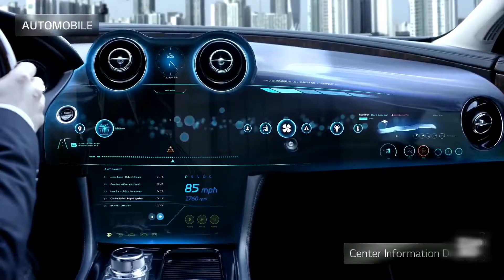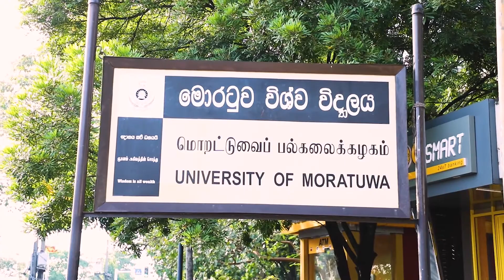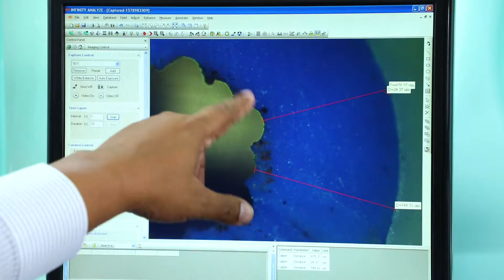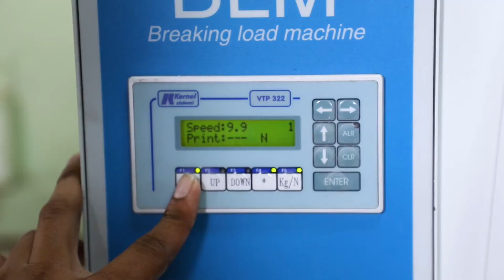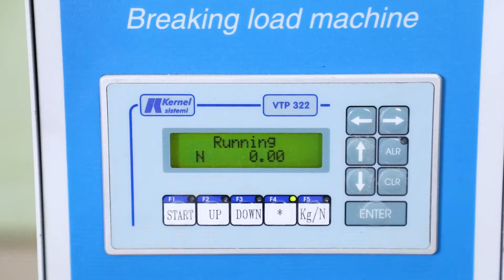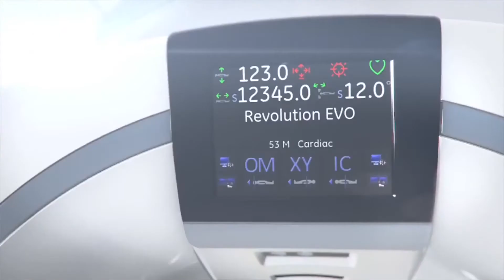MSE - Materials Science and Engineering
Faculty of Engineering - University of Moratuwa